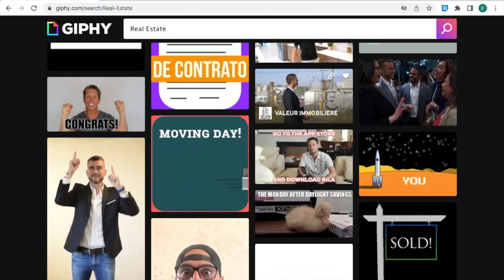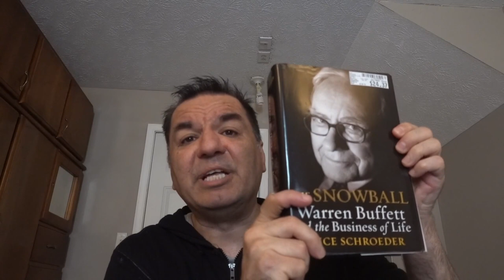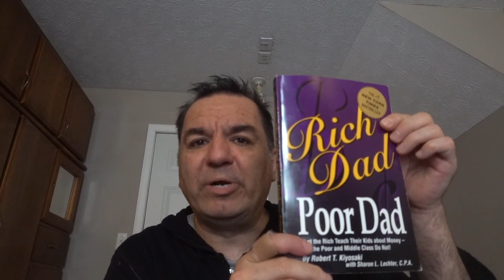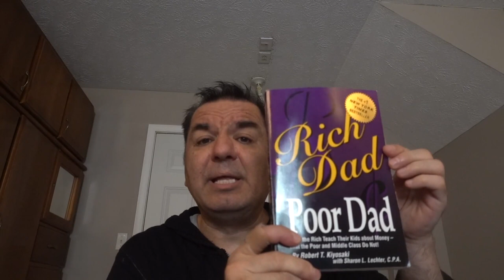From Teen to Titan: Saygin's Secrets to Teenage Success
Navigating the Teenage Years: Insights from a Dubai Businessman

The Road to Success: Saygin's Guide for Teenagers

Building a Successful Future: Learn from Saygin, Dubai's Businessman

How To Be A Successful Teenager In The World: Saygin's Best Advice From A Dubai Businessman